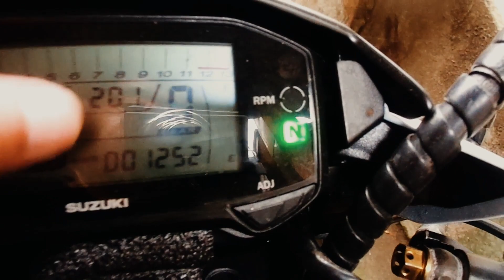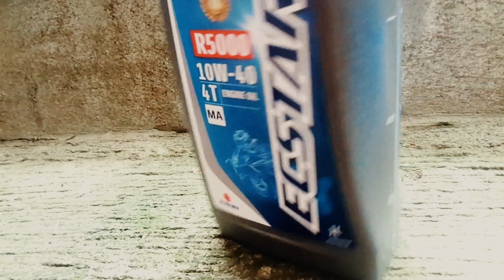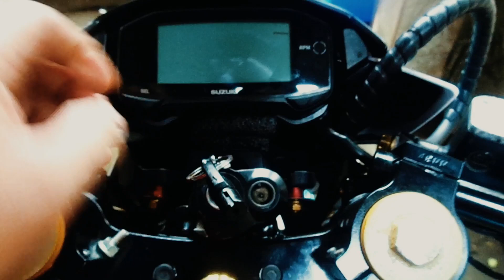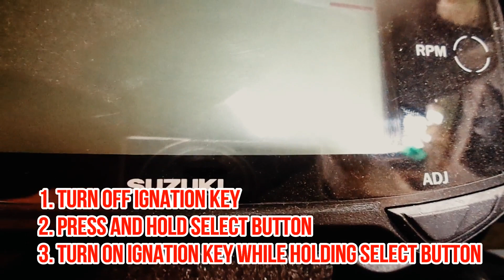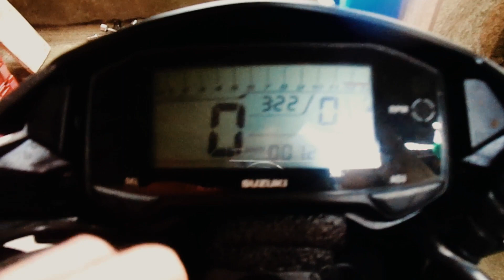RAIDER 150 Fi STEP BY STEP CHANGE OIL TUTORIAL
BUDGET FRIENDLY PERO QUALITY NA ENGINE OIL PARA SA RAIDER 150FI NATIN MGA KUYS. 215 PESOS PER LITER TAPOS 2 LITERS KINUHA KO AT 84 PESOS YUNG OIL FILTER DITO SA AMIN. NAKASAVE AKO ATLEAST SA LABOR NG PAGCHANGE OIL. 150 PESOS DAW BAYAD SA CASA. HEHEHE SO SANA MAY IDEA AKONG NAIBAHAGI SA INYO MGA KUYS. RIDESAFE AND GODBLESS